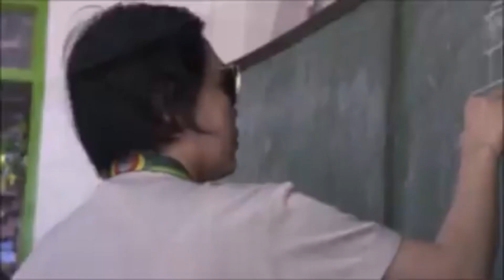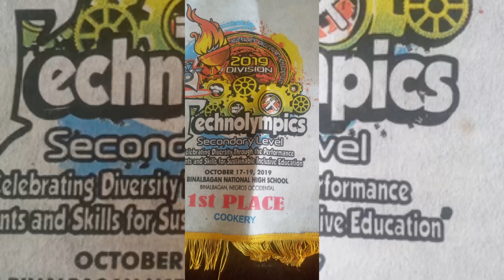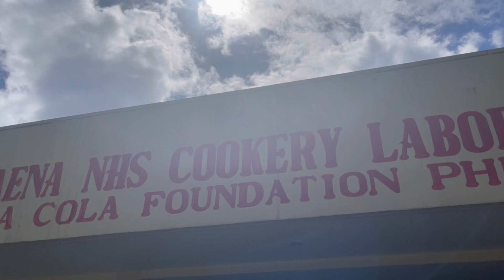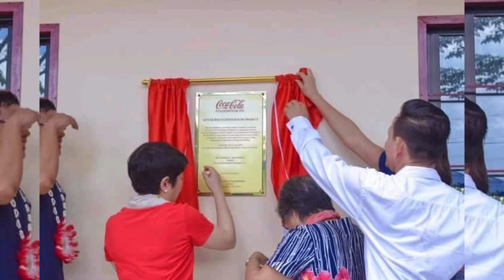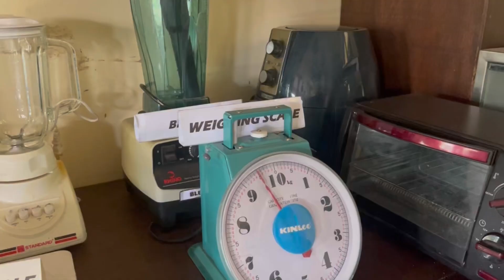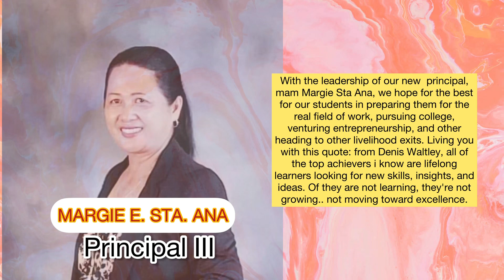COOKERY BEST PRACTICES